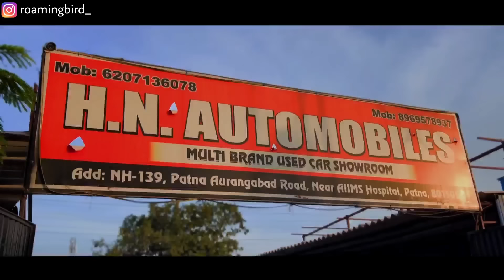दीवाली धमाका सेल 2024🔥 | ONLY ₹60 हज़ार⚡ | Cheapest Used Car Patna | HN Automobile Patna Latest Stock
दीवाली धमाका सेल 2024🔥 | ONLY ₹60 हज़ार⚡ | Cheapest Used Cars Patna | HN Automobiles Patna Latest Stock

Address - H.N AUTOMOBILES, Near AIIMS Patna, Front Of Hari Nagar Mall, Bihar

Hashtag -